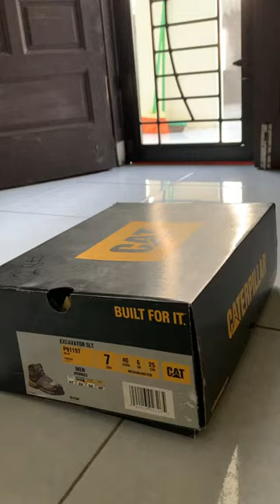Caterpillar Excavator Superlite P91197 Waterproof Nanocarbon Toe